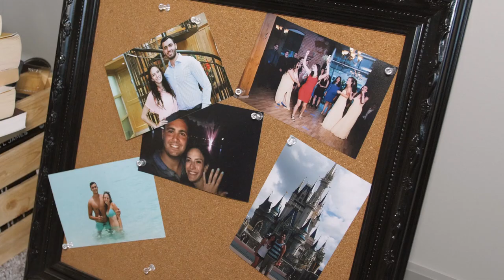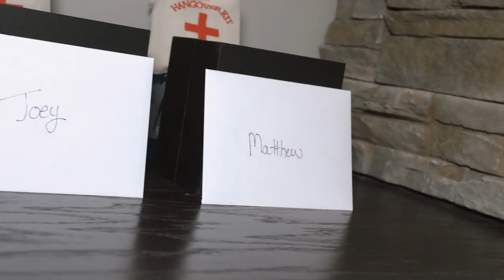Jessica & Michael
Jessica & Michael were married August 25 at the Santa Maria Goretti Parish Church in Edmonton Alberta. Reception was held at the Double Tree Hilton. So thankful to be able to capture this beautiful day! Congrats to Jessica & Michael!